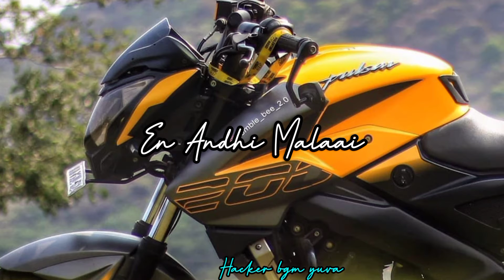en athikalai en athikalai un mugam paarthu. 😘 Ns 200 lovers yellow 💛🟡